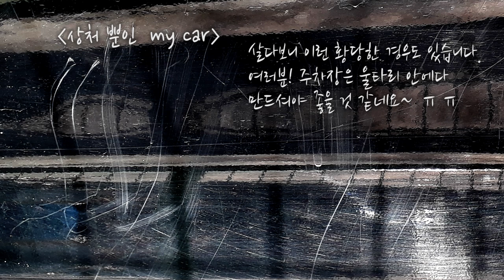현상수배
살다보면 가끔 황당한 일도 겪게됩니다.
얼마 전에 있었던 일인데요..
보시고 이런 일도 있을 수 있구나 생각하시고
주의 하시면 좋을 듯해서 올립니다.

전혀 생각도 안하고 상상도 못한 일인데
이런 손해를 보니 어디에 하소연할 때도 없고..
참 난감합니다.

난감하네~